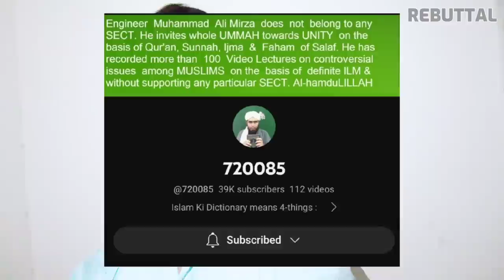📛 FIRST Video Of Engineer Muhammad Ali Mirza on YouTube | REBUTTAL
FIRST Video Of Engineer Muhammad Ali Mirza on YouTube | REBUTTAL with Rana Arbab engineermuhammadalimirza islam rebuttalwithranaarbab @EngineerMuhammadAliMirzaClips

* Muhammad Ali Mirza, commonly known as Engineer Muhammad Ali Mirza is a Pakistani Islamic scholar and commentator. Engineer Muhammad Ali Mirza is among a couple of Islamic researchers and scientists pursuing the spread of genuine Islamic standards and the solidarity of Muslim Ummah in light of arrangements from the Quran and Sunnah no matter what any faction or way of thinking. As per him no group ( Sunni, Shia, Wahabi, Deobandi, Barelvi, Ahl-e-Hadith, or whatever) is totally off-base and simultaneously not thoroughly right. Some debates have been created because of the researchers of the applicable orders guarding their philosophies and concealing reality from their devotees. Engineer Muhammad Ali Mirza features and amends these questionable issues with genuine Quran and Sahih Hadith references.
 Educational Markaz Quran and Sunnah Research Academy Jhelum.